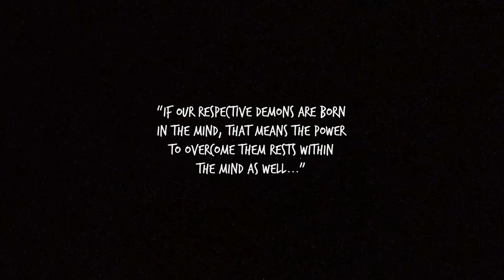Devil Devil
If our respective demons are born in our mind, that means the power to overcome them rests within the mind as well... Go within to find the solutions.